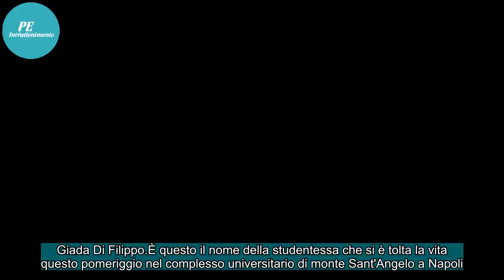Studentessa suicida: si chiamava Giada Di Filippo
Giada Di Filippo. È questo il nome della studentessa che si è tolta la vita questo pomeriggio nel complesso universitario di monte Sant'Angelo a Napoli. La 26enne era una studentessa di Scienze Naturali della Federico II. Sconvolta la comunità di Sesto Campano da dove proveniva. A parlare è stato il...